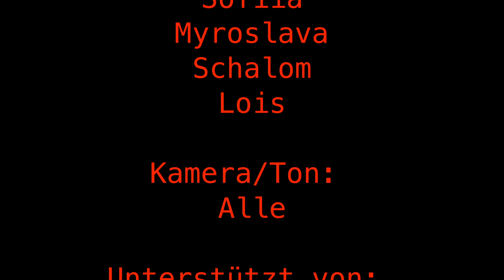UMsehen von den Johanitern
UMsehen ein film der Johaniter Unfallhilfe für die UM-Challenge